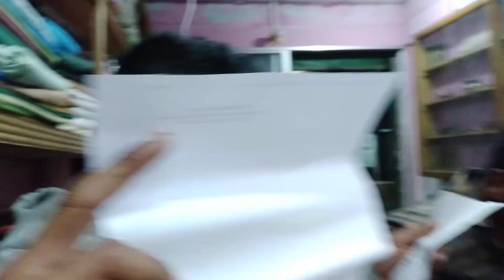Vlog Video Part 03